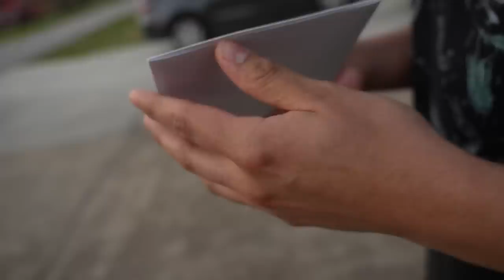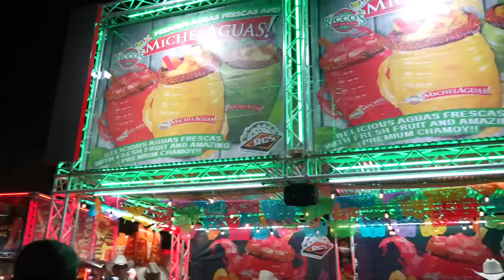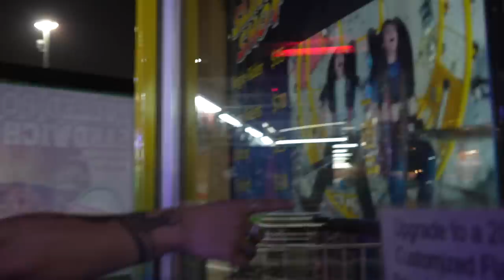Who Can Win the Most Prizes *COUPLES CHALLENGE*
thank you guys for all the support, hope you enjoyed !

Valentina (@basicvalentina)

Jayco (@Jaycoset)